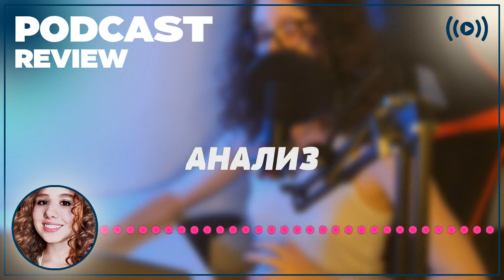podcast | Чекаго (2022) - HD / советую смотреть, онлайн обзор фильма